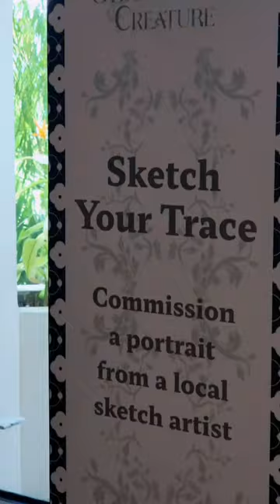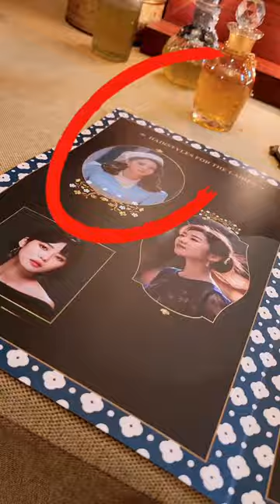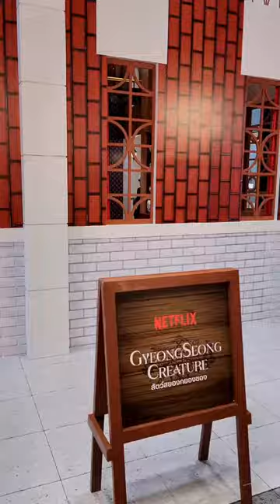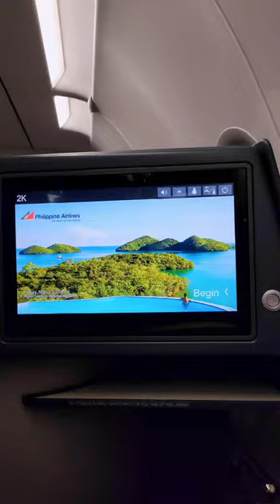I met Park Seo Jun and Han So Hee: Netflix's Gyeongseong Creature in Bangkok, Thailand Vlog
Finally finished my GyeongseongCreature vlog featuring Netflix's events in Thailand. 🇰🇷🇹🇭🇵🇭

Here's a quick rundown from our airport flight, Thai food I tried, "Gyeongseong Creature" activities, and meeting Park Seo Jun and Han So Hee during their press conference, red carpet premiere night, and a backstage photo moment with the two.

GyeongseongCreature2 is coming soon via Netflix.